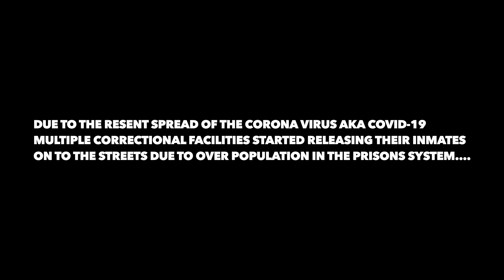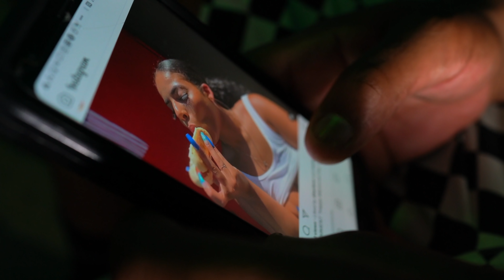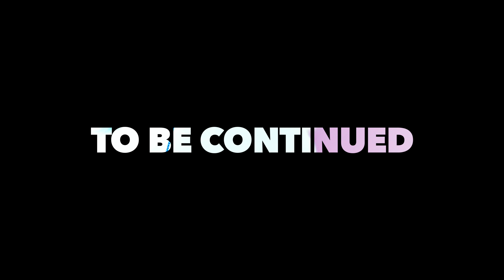Lay It Down - Episode 1 a (Comedy Short Film) Directed by 1way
LAY IT DOWN: Is about two friends one friend just got out of jail and looking for a way to put some money in his pocket. The other friend comes up with a plan to cross out the girl he's been dating which is the cartel's girl. She doesn't know that the friend knows about her being with the cartel guy... You know how that's goin turn out, So Roll One Up And Smoke It All The Way To The End...